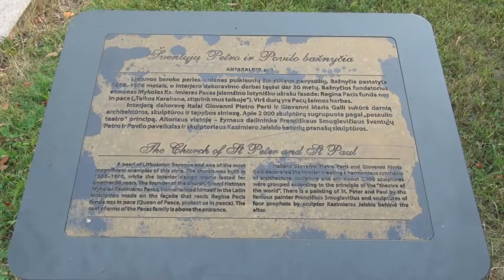THE CHURCH OF ST. PETER AND ST. PAUL Vilnius, Lithuania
The Church of St. Peter and St. Paul (Catholic) / Baroque architecture / Crystal chandelier in the shape of a boat / Thousands of stucco sculptures. August, 2022